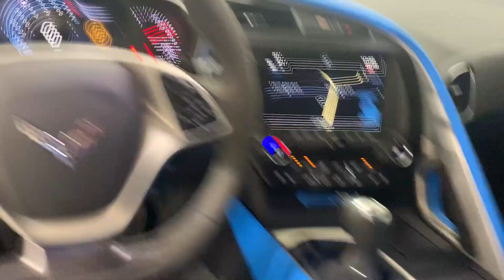2017 Chevrolet Corvette Grand Sport Collectors Edition - L&L Auto Link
FOR SALE